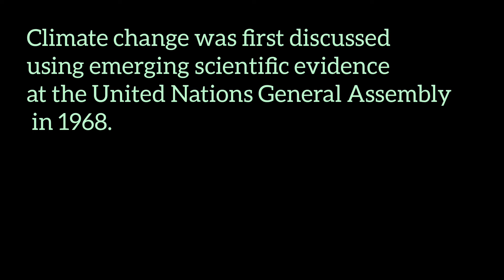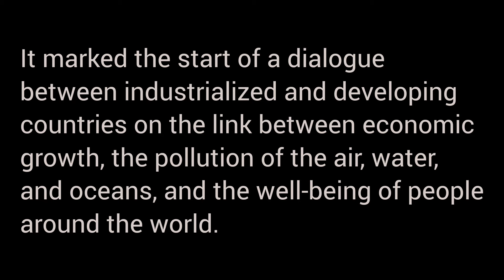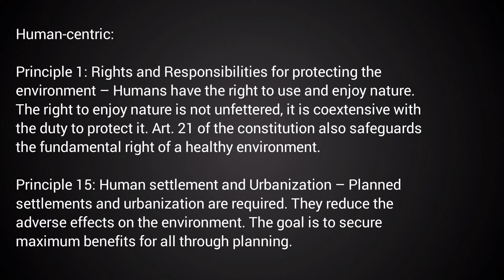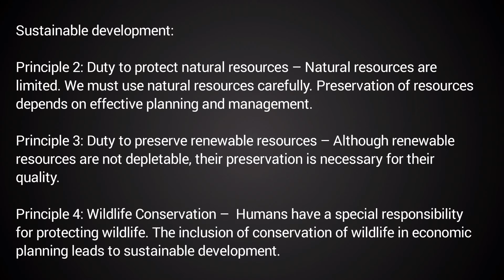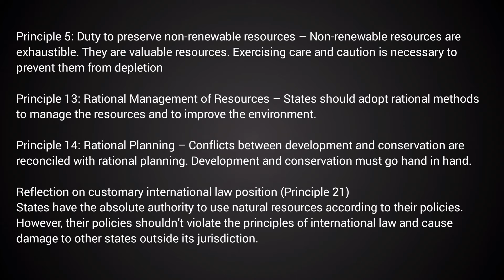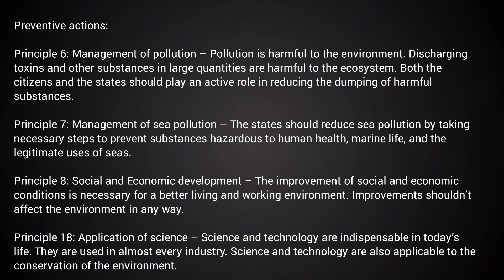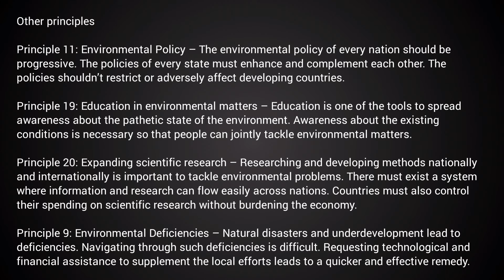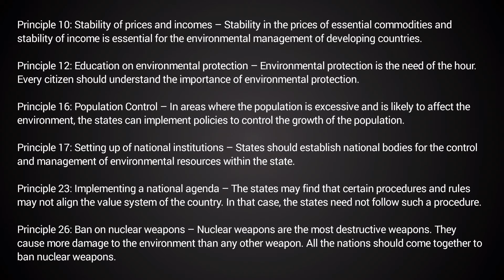Stockholm Conference 1972 | UN Conference | Environmental Law